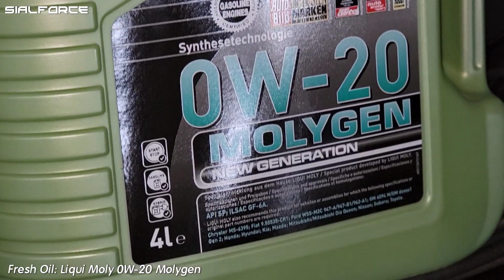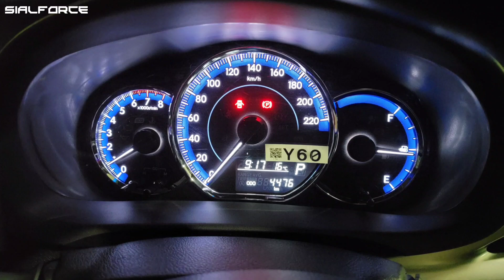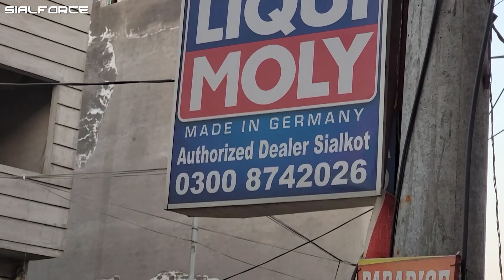2022 Toyota YARIS – First Oil Change (Liqui Moly 0W-20 Molygen / API: SP / ILSAC: GF-6A)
Baby Got its First Oil Change to Liqui Moly 0W-20 Molygen – Toyota YARIS 2022

Engine: 1.3L ATIV
Engine Code: 1NR-FE
Displacement: 1329cc
Fuel Supply: In-line 4-cylinder
Transmission: CVT
Power: 97.8-hp / 123-lbft. Nm
Valve Train: 16-valve DOHC, chain drive with Dual VVT-i
Fuel Supply System: SFI (Sequential Multi-port Fuel Injection)

Oil: Liqui Moly 0W-20 Molygen / API: SP / ILSAC: GF-6A
Location: Liqui Moly Sialkot
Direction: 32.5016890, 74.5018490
Plus Code: GG22+MP Sialkot, Punjab, Pakistan